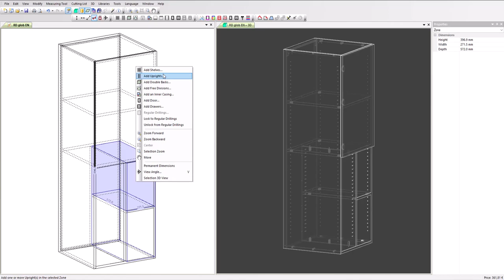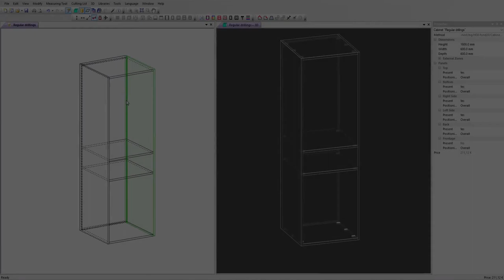The 32mm system using PolyBoard's regular drillings feature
In this video we will show you how PolyBoard manages the 32mm system in cabinet construction. Designed for quick and easy assembly, the uprights are drilled with rows of 5mm diameter holes at 32mm intervals (or any other distance).

Shelves, and even drawers, can then be positioned to the height of your choice and the door hinges can be aligned to fit. All using the same drilling system.